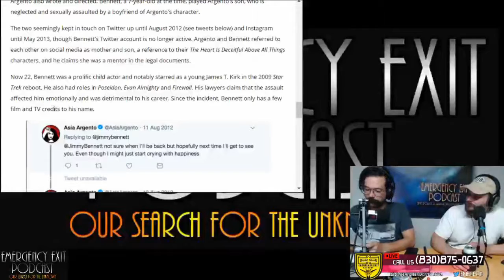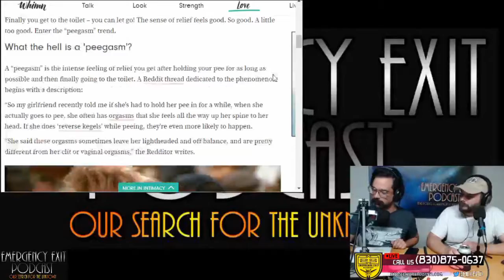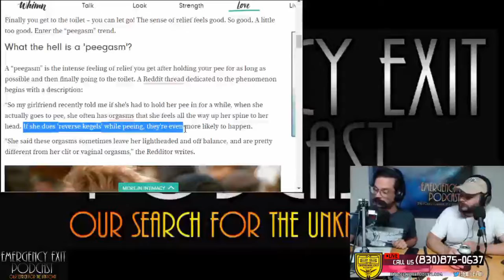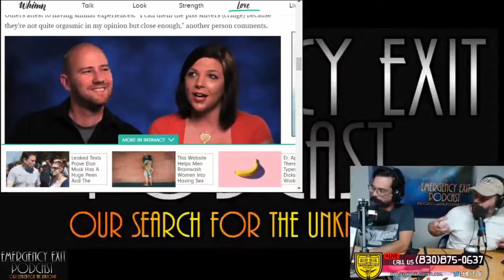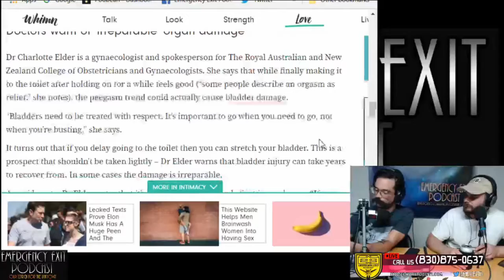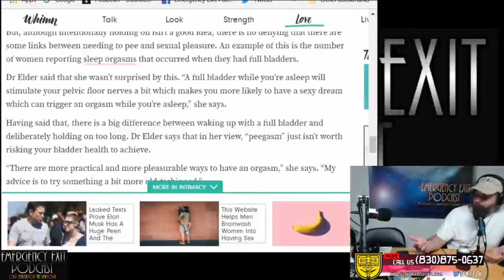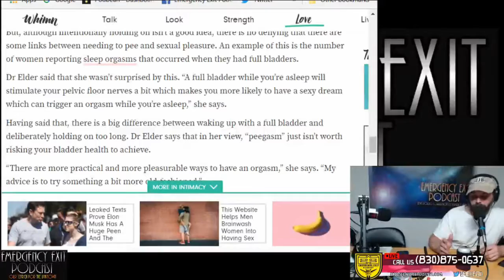EmEx episode 86 recaps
Missed our live broadcast anddont have time to sit dow nand watch the whole thing? We got you covered dawg. We hook you up with the Brew World Order, Peegasms and some R-E-S-P-I-C-T?

Be sure to catch us live on Facebook every Monday night, 630pm CST. Have you called the Emergency Exit Hotline?